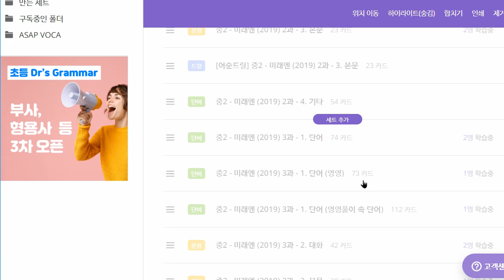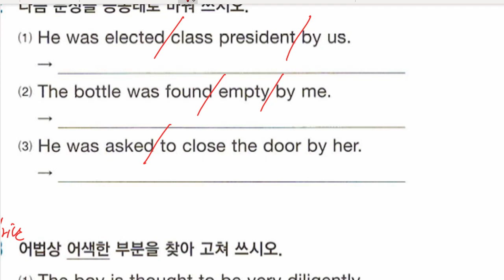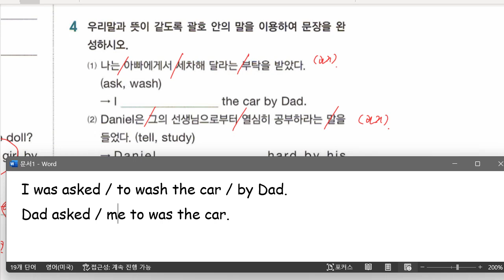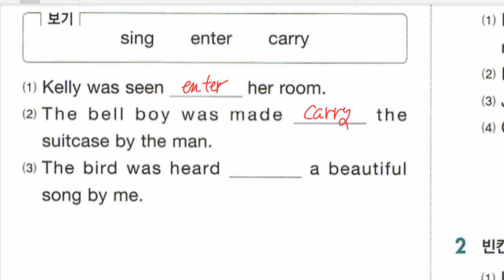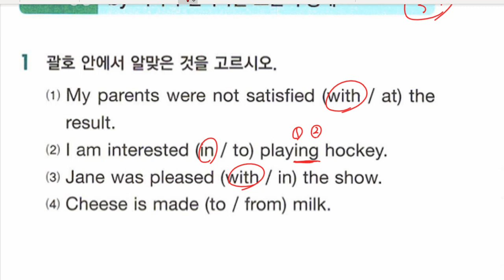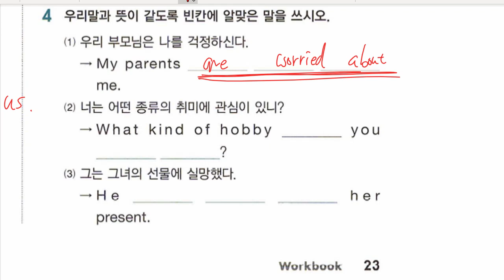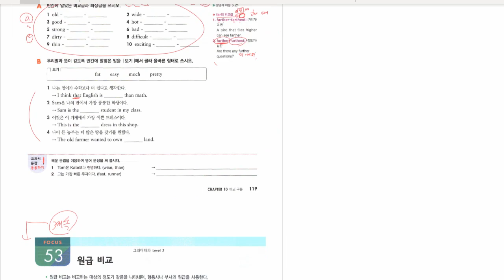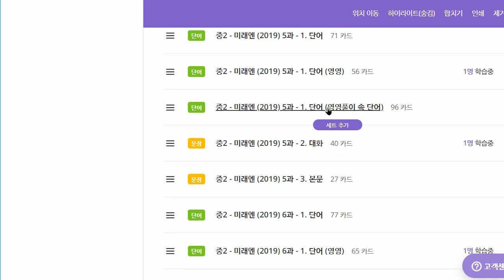중2 2022 08 30 문법 수동태 문법 비교표현